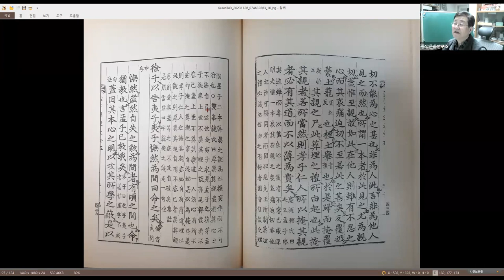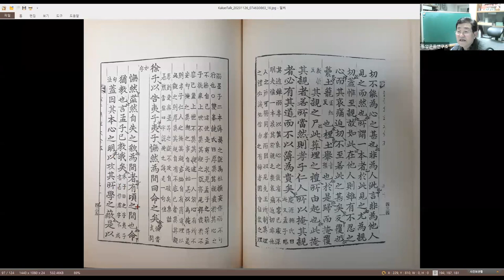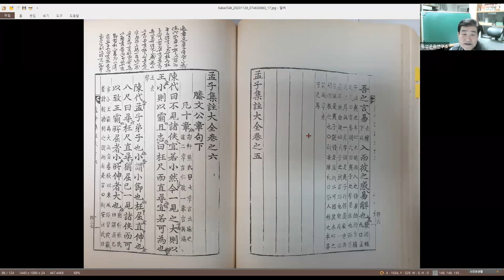맹자강좌88 등문공장구상15 제5장 3